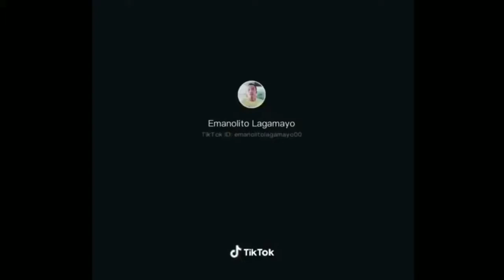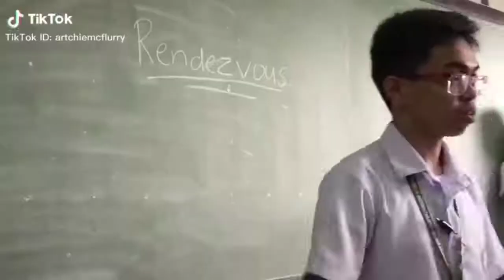pinoy funny videos compilation try not to laugh